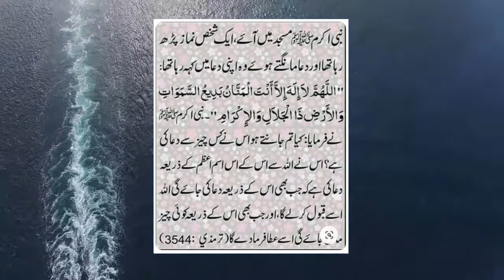Isme Azam Allah ismeazam wazifa | اسم اعظم اللہ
Isme Azam اسم اعظم

allah ka isme azam kya hai,
isme azam bayan,